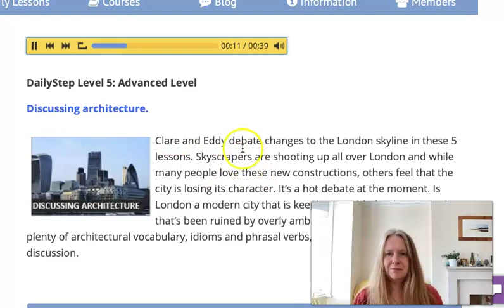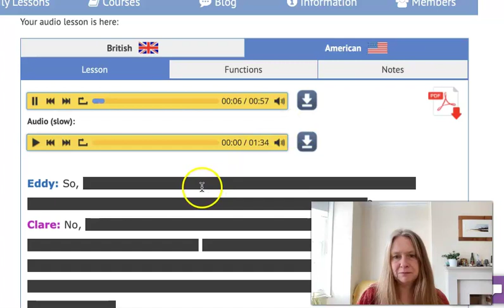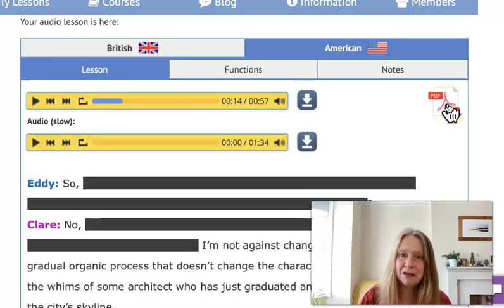Discussing architecture in English at advanced level – DailyStep English level five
These 5 lessons will help you discuss and learn how to debate different architectural styles at advanced level. Great conversation skills and exam practice.